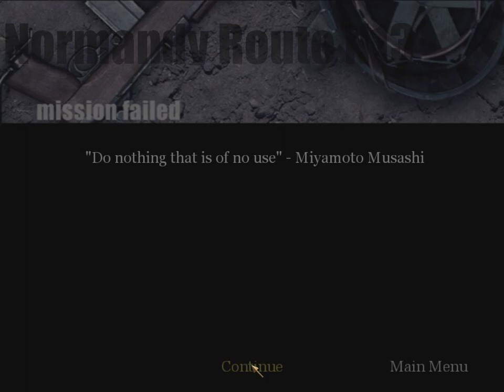Call of Duty Hardened Gameplay - Part 4